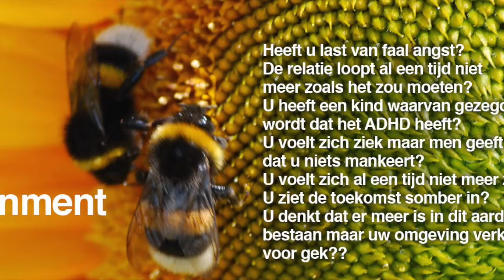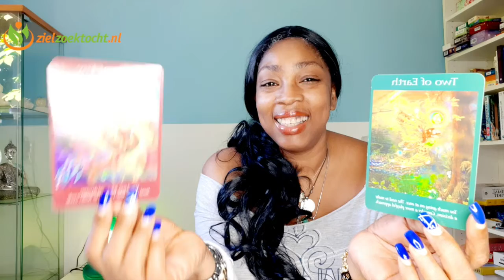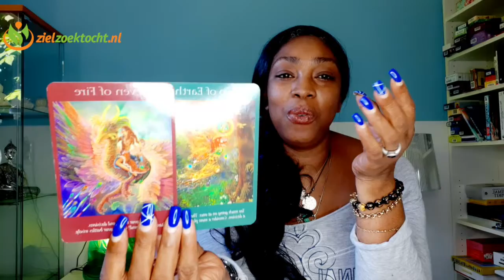SCHORPIOEN Week Tarot Kaartlezing 💝 WEEK 20 🙏 Wekelijkse Horoscoop Mei 11 17🌟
SCHORPIOEN Week Tarot Voorspelling Kaartlezing Wekelijkse Horoscoop